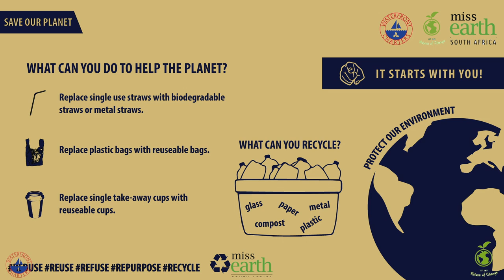Clean Oceans Campaign in collaboration with Miss Earth SA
Saturday the 8th June is World Ocean Day, and this event focusses the attention of the world on the plight of our oceans. The Atlantic Ocean is Waterfront Charters playground, and we mean that in the best possible sense. We know that we are only visitors on the water and that our impact must always be positive. We have teamed up with a remarkable young woman, Margo Adonis, who is the current Miss Earth South Africa, a leadership programme that aims to empower young South African women with the knowledge and platform to create a sustainable difference in the battle to combat the destruction of our natural heritage.

***LINKS***
Waterfront Charters Blog Post:

***PHOTOGRAPHY***
 - Nick Meyer

***VIDEOGRAPHY***
 - Sean Rack